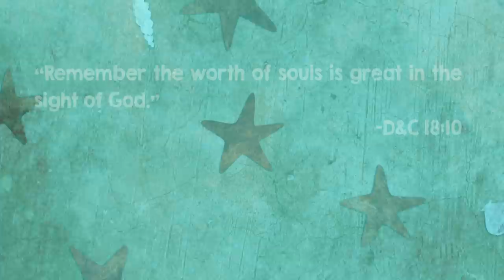The Starfish Story | The Worth of Souls is Great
An adaptation of the classic story “The Star Thrower” by Loren Eiseley.

The opinions and views expressed in this video only represent the views and options of Latter Day Kids and do not necessarily reflect the views or opinions of the Church of Jesus Christ of Latter Day Saints.